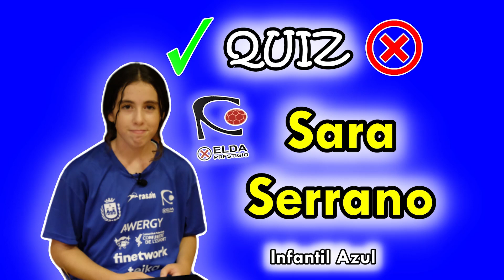Quiz Elda Prestigio... SARA SERRANO (Infantil Azul)